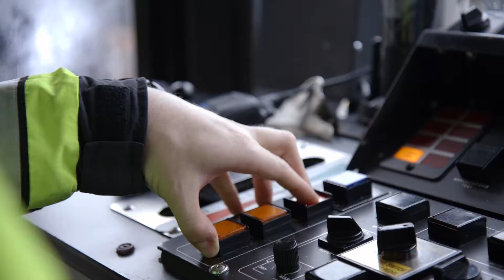Transit Driver Appreciation Day (2017)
Let's thank all our hard-working bus and MAX operators for keeping us moving every single day!